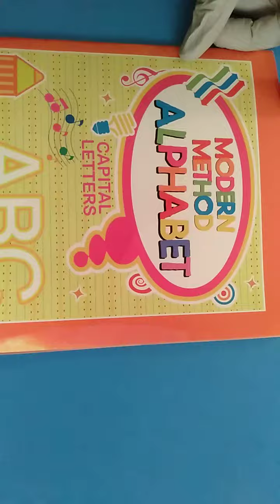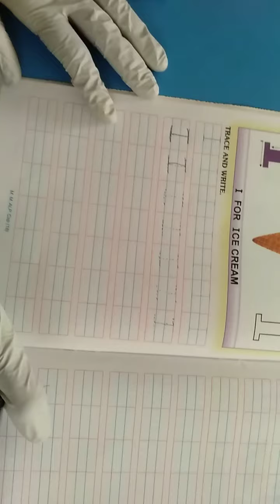Nursery English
Capital Alphabets